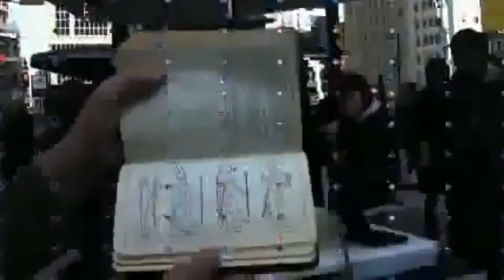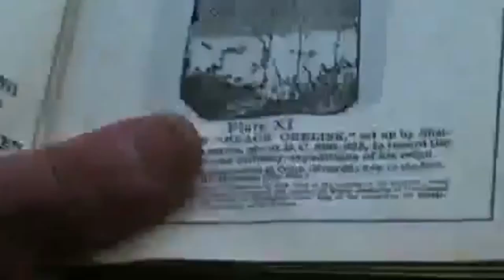A Szabadkomuves Biblia